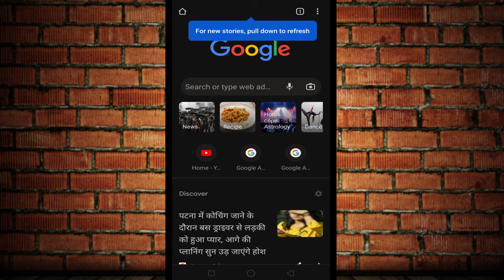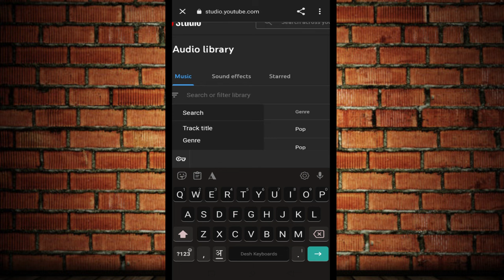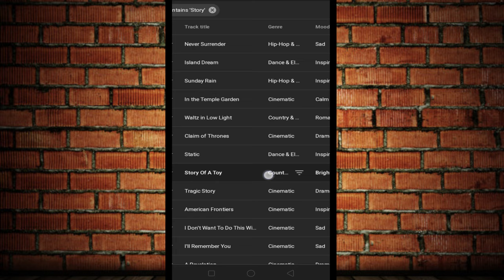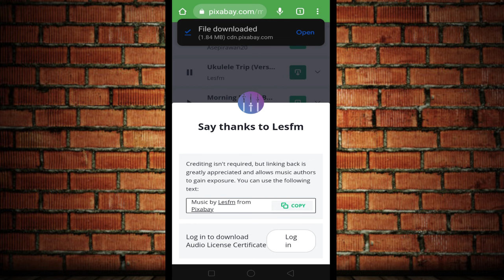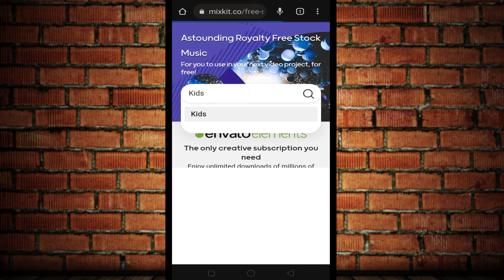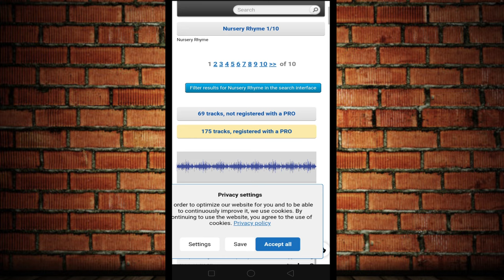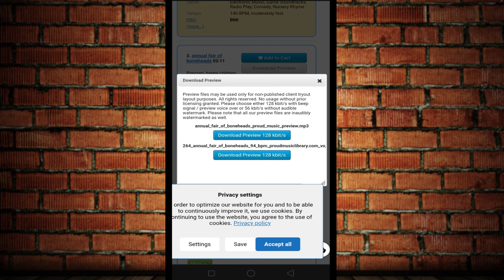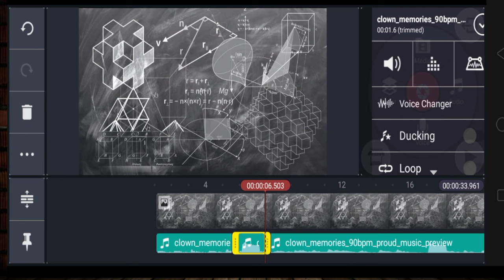Copyright Free Rhymes Background Music Download | Kids Animation Free Background Music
copyright free rhymes background music copyright free

NICHE VIDEO TUTORIALS

3.MOBILE HOLDER

8.SMART WATCH

9.GAMING HEADPHONE

12.MOUSE & KEYBOARD

13.RGB LIGHTS

NISHANT KUMAR